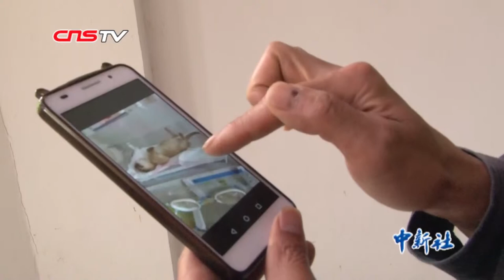动物“弃儿”们的“超级奶爸”：相濡以沫 相忘于山林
在中国有一位袋鼠专家，他的团队攻克了草食性野生动物人工育幼的世界性难题。他叫沈伟，中国第一批人工育幼袋鼠的饲养员，他还有一个隐藏身份：动物“弃婴”的“超级奶爸”。
在重庆乐和乐都景区生活着从全球五大洲14个国家引进的430多种超过3万只的野生动物，36岁的沈伟，在这儿当动物饲养员整整16年，他主要管理袋鼠和一些幼小动物的生活。